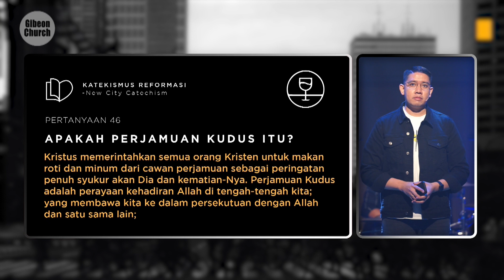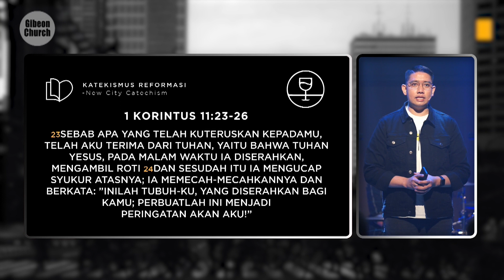Katekismus Reformasi Week 46 - Ps. Natanael - 13 November 2022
KATEKISMUS REFORMASI

Apakah Perjamuan Kudus itu?

Jawaban

Kristus memerintahkan semua orang Kristen untuk makan roti dan minim dari cawan perjamuan sebagai peringatan penuh syukur akan Dia dan kematianNya.  Perjamuan kudus adalah perayaan kehadiran Allah di tengah2 kita; yang membawa kita ke dalam persekutuan dengan Allah dan satu sama lain; yang memberi makan dan memelihara jiwa kita. Juga sebagai penantian akan saat kita makan dan minum bersama Kristus di dalam kerajaan BapaNya.

Bacaan Ayat

1 Korintus 11 : 23-26

Sebab apa yang telah kuteruskan kepadamu, telah aku terima dari Tuhan, yaitu bahwa Tuhan Yesus, pada malam waktu Ia diserahkan, mengambil roti dan sesudah itu Ia mengucap syukur atasnya; Ia memecah-mecahkannya dan berkata: “Inilah tubuhKu, yang diserahkan bagi kamu; perbuatlah ini menjadi peringatan akan Aku!” Demikian juga Ia mengambil cawan, sesudah makan, lalu berkata: “Cawan ini adalah perjanjian baru yang dimeteraikan oleh darahKU; perbuatlah ini, setiap kali kamu meminumnya, menjadi peringatan akan Aku!” Sebab setiap kali kamu makan roti ini dan minum cawan ini, kamu memberitakan kematian Tuhan sampai Ia datang.